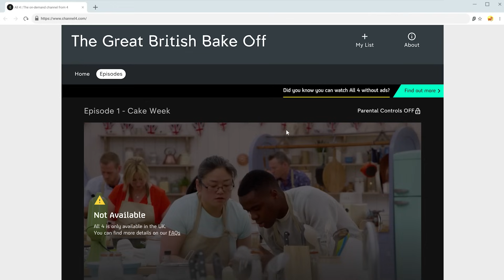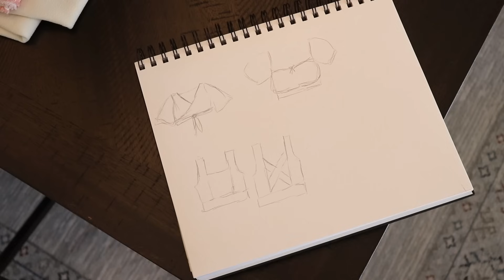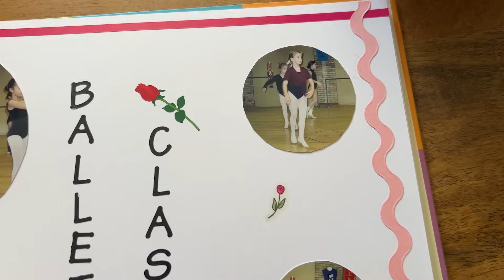I Suck at Making Shirts, But I Gave It My Best Shot!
I have made so many skirts. Like... way too many. And I have nothing to wear with them! Time to remedy that with some experimental shirt sewing!